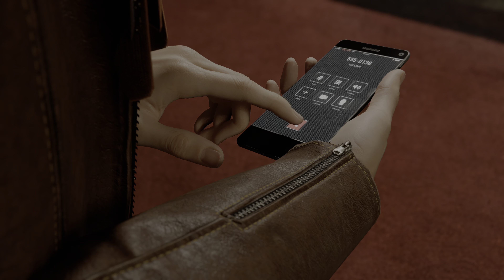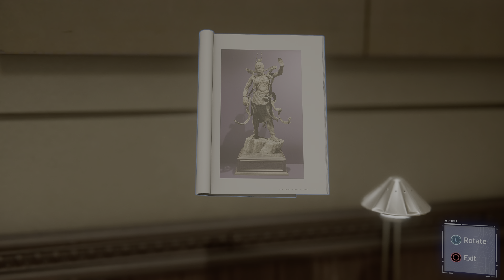Marvel's Spider-Man Remastered - Part 3